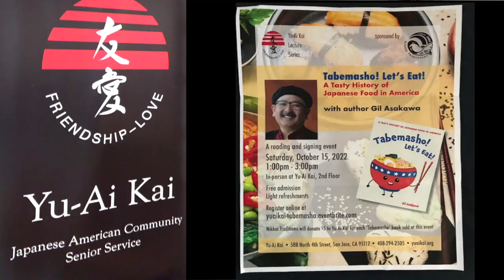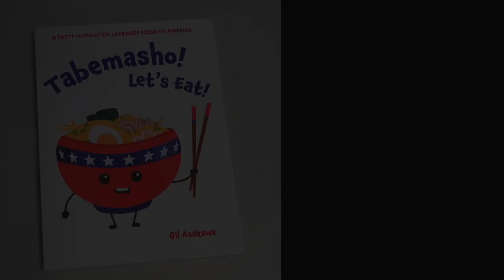TABEMASHO! Let's Eat! book party with Gil Asakawa at Yu-Ai Kai Sansei Lecture Series Oct. 15, 2022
New book release "Tabemasho! Let's Eat" A Tasty History of Japanese Food in America, meet author Gil Asakawa at this reading and signing as he shares the delicious process of researching, tasting and chronicling the arrival and eventual popularity of Japanese food in America! emceed by Mike Inouye and sponsored by Nikkei Traditions San Jose, at Yu-Ai Kai Sansei Lecture Series.